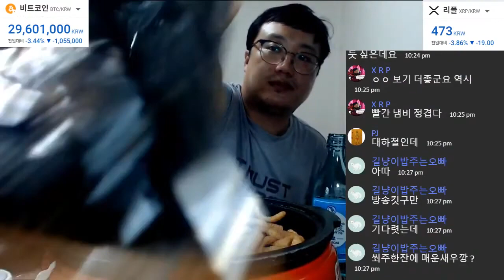새우깡소주 술먹방 Mukbang eating show モッパン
매주 일요일 오후 10시 본채널 에서 실시간 소주,맥주,막걸리 등을 마시는 술먹방합니다. Mukbang eating show モッパン

새우깡에 깡소주 술먹방 매일 술한잔 혼술하는 ★시비코인(CBcoin)★입니다.